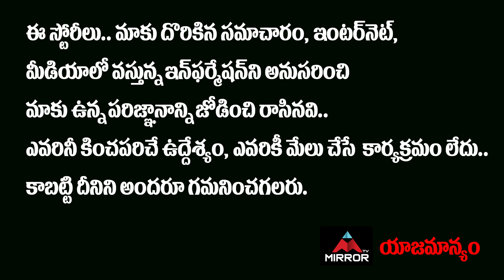India VS China Military Power | PM Modi | Xi Jinping | India China Border Updates | Mirror Tv